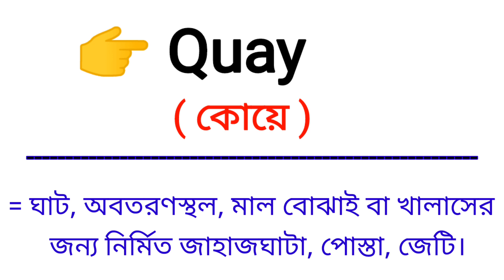Quay Meaning in Bengali || Quay শব্দের বাংলা অর্থ কি || Bengali Meaning Of Quay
এই ভিডিওতে quay শব্দের বাংলা অর্থ নিয়ে আলোচনা করা হয়েছে।

quay শব্দের বাংলা অর্থ কি?